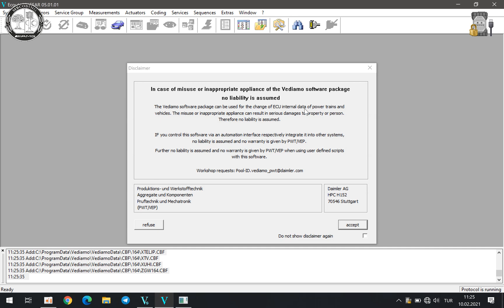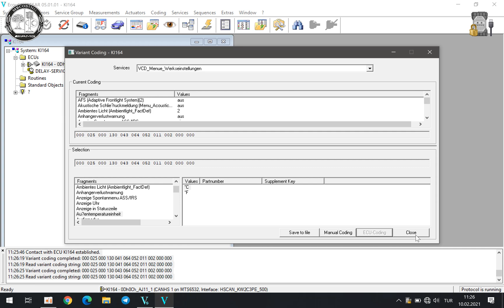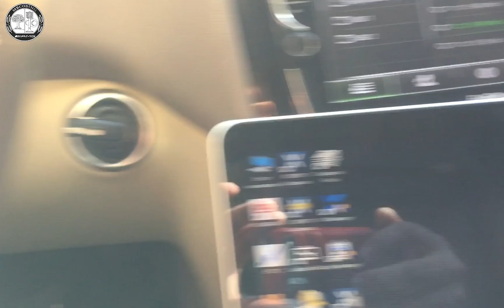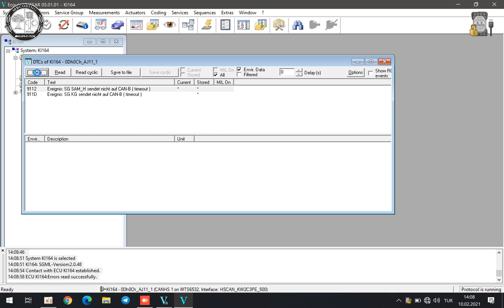Mercedes Benz C6 VXDIAG VCX SE подключение настройка Vediamo 5.1! Подключение по Wifi в режиме VCI!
💥Mercedes Benz C6 VXDIAG VCX SE подключение настройка и проверка Vediamo 5.1!! проверка работы по Wifi! Подключение в режиме VCI! Подключение к машине в реальном времени, проверка стабильности работы устройства на примере ML164 подключаем к приборной панели! ✅ VXDIAG VCX SE C6 Benz
💥Mercedes Benz C6 VXDIAG VCX SE connection setup and check Vediamo 5.1 !! checking work on Wifi! Connection in VCI mode! Connecting to a car in real time, checking the stability of the device using the example of ML164, connect it to the dashboard!